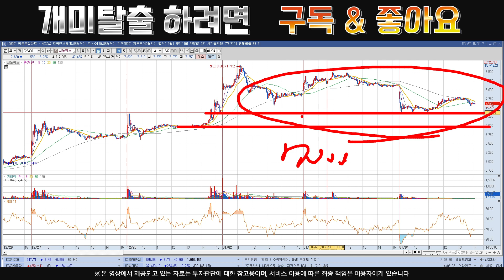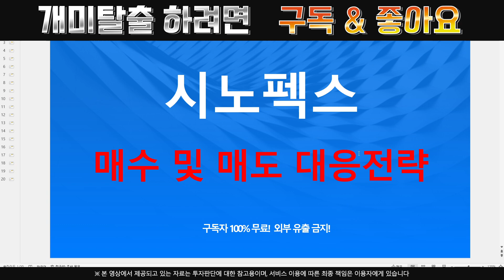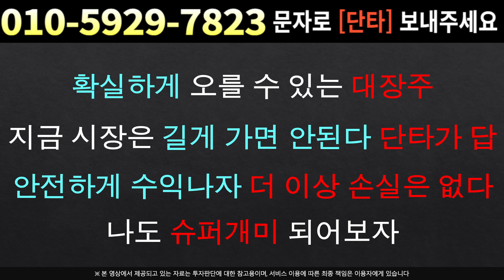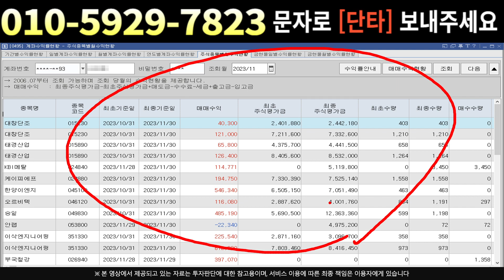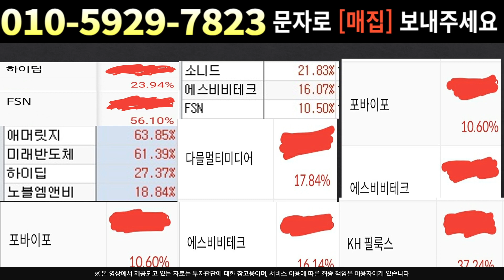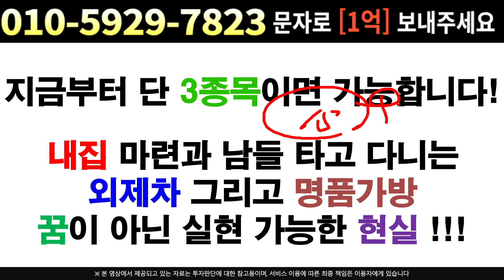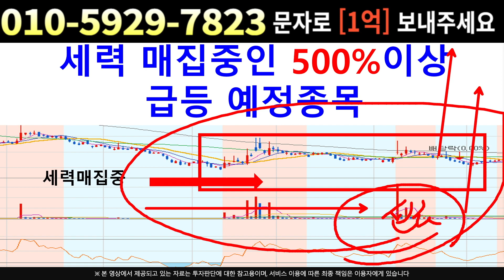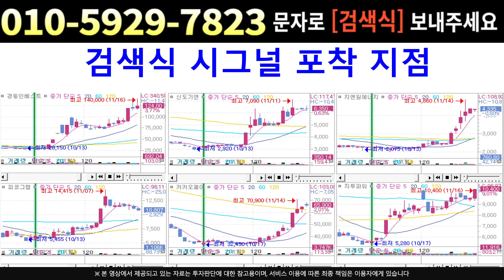[주식]시노펙스 - 긴급전략 모두 공유합니다 지금은 불확실성 확대 상태 !!